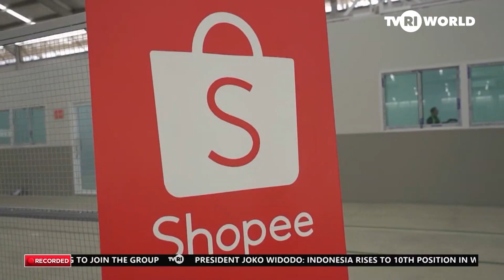RI FOCUS ON EXPORTING TO ASEAN MARKETS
Trade Minister Zulkifli Hasan says Indonesia is focusing on increasing trade especially exports within the ASEAN region which has a market of more than 600 million people.